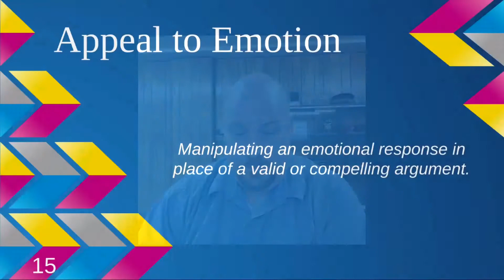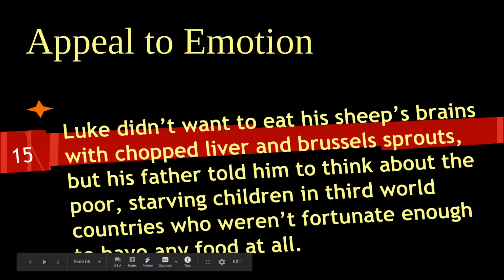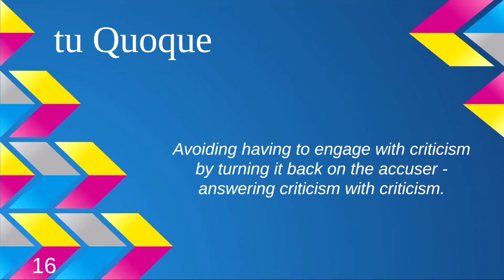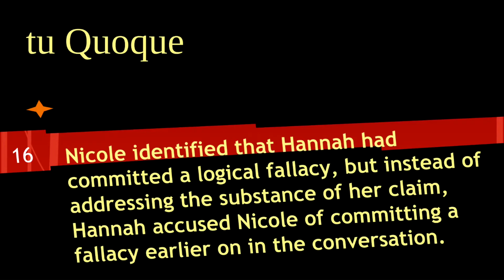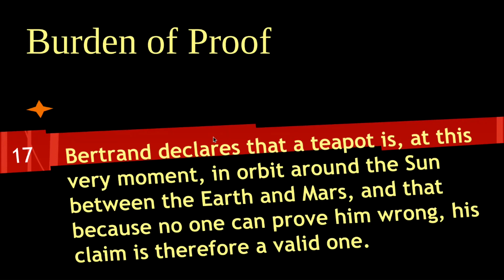Logical Fallacies - Nick Adair (7/8)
Logical Fallacies talk covering The Appeal to Emotion Fallacy, The Tu Quoque Fallacy and The Burden of Proof Fallacy.